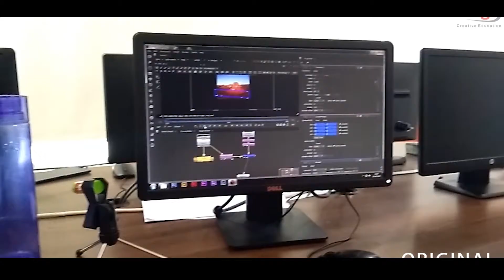VFX DEMOREEL 2019 | VFX BREAKDOWN | ROTO PREP